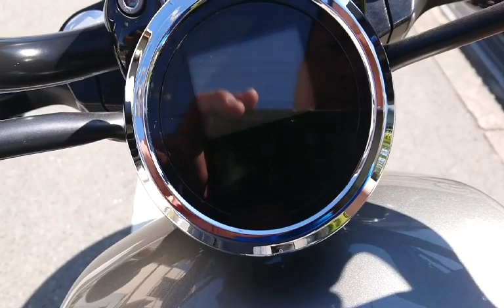BOLT Rスペック 2017年 中古車 バイクショップ名:モトファクトリーHOPPER